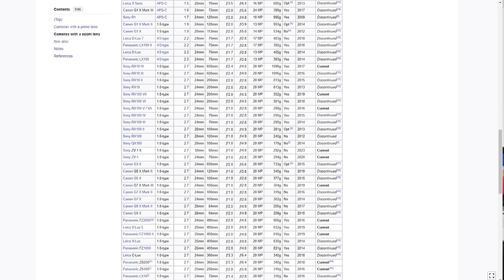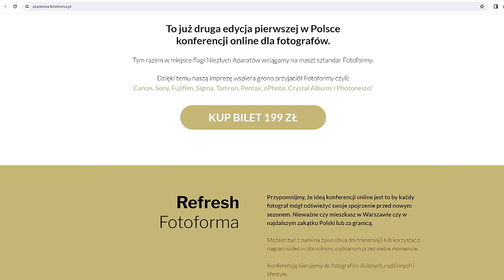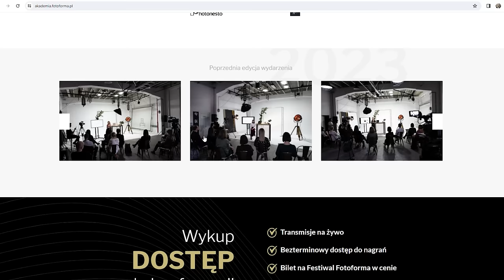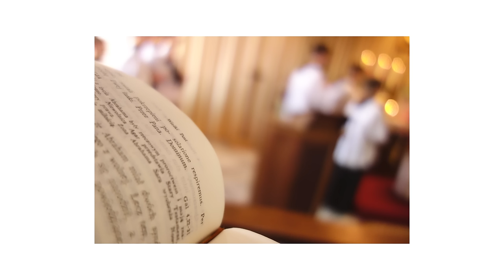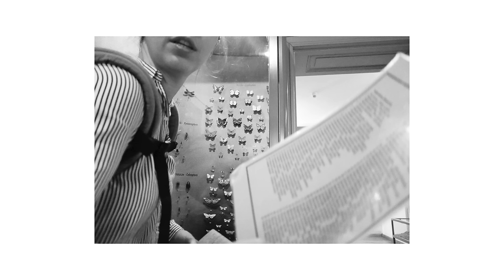Ten mały aparat za 600 zł to czyste złoto!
Matryca 1" robi dużą różnicę, pod warunkiem że zestawi się ją z tak dobrym obiektywem jak w kultowym Sony RX100/ Więcej o konferencji online dla fotografów Refresh